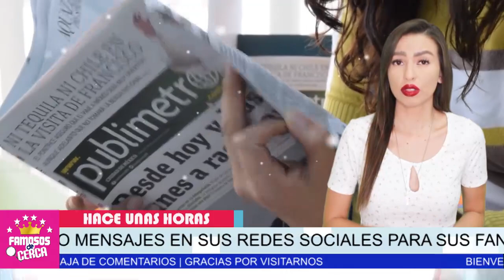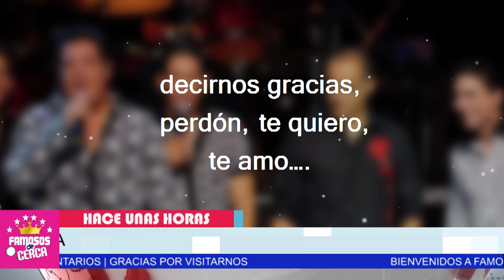🖤🎚️ ¡ Se Filtran 𝗨𝗟𝗧𝗜𝗠𝗔𝗦 𝗬 𝗧𝗥𝗜𝗦𝗧𝗘𝗦 Palabras Del 𝗘𝗫 𝗠𝗘𝗡𝗨𝗗𝗢 𝗥𝗔𝗬 𝗥𝗘𝗬𝗘𝗦 Antes de M0_R!R ! 🖤🎚️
HACE POCAS HORAS ¡ Ray Reyes Escribio esto antes de Partir !

 BIENVENIDOS!!!